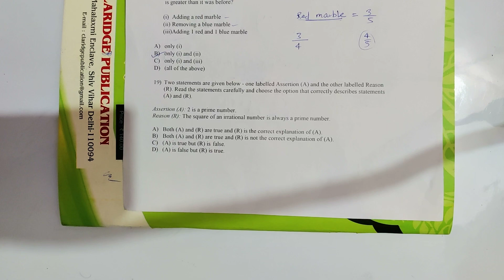CBSE practice paper class -10th Maths Section 2022-2023 Qn-19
Two statements are given below - one labelled Assertion (A) and the other labelled Reason
(R). Read the statements carefully and choose the option that correctly describes statements
(A) and (R).
Assertion (A): 2 is a prime number.
Reason (R): The square of an irrational number is always a prime number.
A) Both (A) and (R) are true and (R) is the correct explanation of (A).
B) Both (A) and (R) are true and (R) is not the correct explanation of (A).
C) (A) is true but (R) is false.
D) (A) is false but (R) is true.